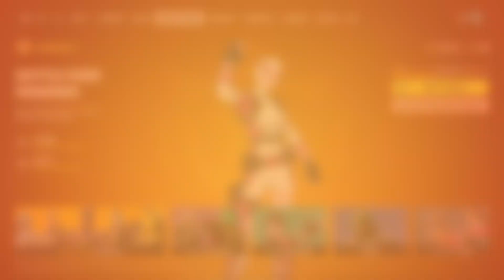Absolute Doom -- Fortnite Chapter 5 Season 4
There will be videos reviewing items as I get them.
Also there will be survival aspect videos mixed in.

Sons youtube channel

I try to put a video up every Monday, Wednesday. and Saturday.

Monday will be gaming videos

Wednesday will be outdoor in nature videos

Saturday is going to try to be car videos.

About Me
Name: Allan
Age: 50
Location: Virginia

My Vehicles
Daily Driver:  2023 Hyundai Kona N
Race Car Project:  2008 Honda Civic
Project: 1995 Chevy Silverado
Project: 1992 Chevy K1500 Blazer
Project: 1963 Chevy Corvair

My Equipment
Canon EOS M10. -- video and vlogs

GoPro Hero 8 for video